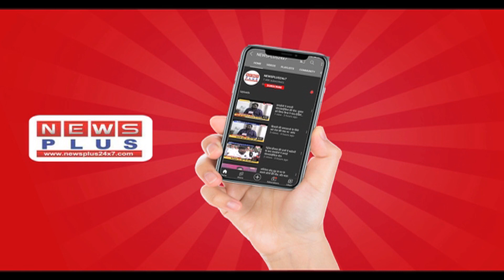बड़ी खबर- भूपेंद्र पटेल ने गुजरात के सीएमपद की शपथ और अवनी ने पीएम को बताई मन की बात